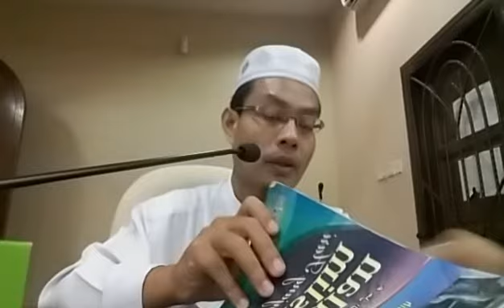Ustaz Hassan SB; Kuliah Fiqh Sunnah (Azan Dan Solat Jemaah)